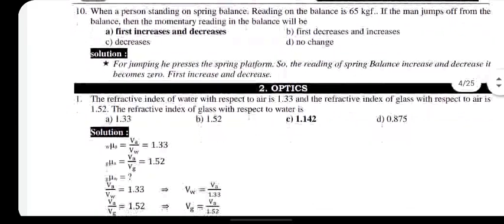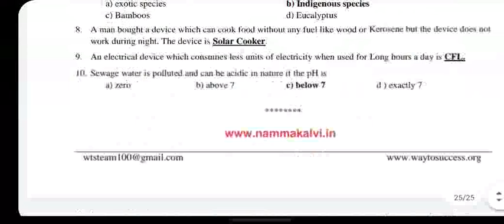10th standard science qr code questions and answer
10th standard science qr code questions and answer

Know something useful.